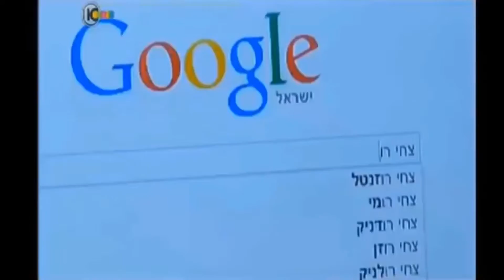איך להרוויח כסף מהאינטרנט - לידור דיין מראיין את צחי רוזנטל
צחי רוזנטל הוא הבעלים של מכללה ליצירת הכנסות מהאינטרנט. מרצה בגוגל, אקדמיה, ערוץ 10
כדי להצטרף למערכת שלו להרוויח כסף לחצו כאן:

מי שמעוניין במתנה או הנחה שיתן את הקוד 528 בהודעה פרטית לצחי :)

כדי לבדוק האם את/ה מתאים לצוות הפאקינג ווינרים שלי, אנא מלא/י את השאלון הבא:

לעוד מאמרים ומידע נוסף על חיטוב הגוף/ ירידה באחוזי שומן/ עליה במסת שריר ועוד המון דברים נוספים יש להיכנס לאתר: